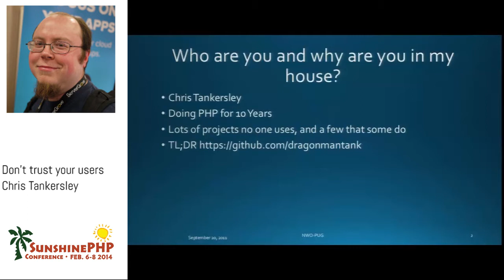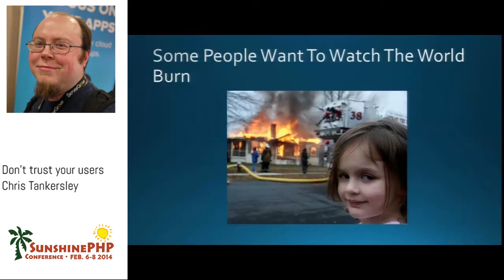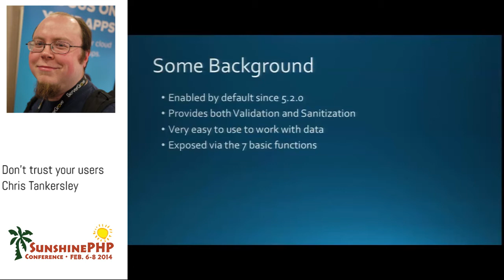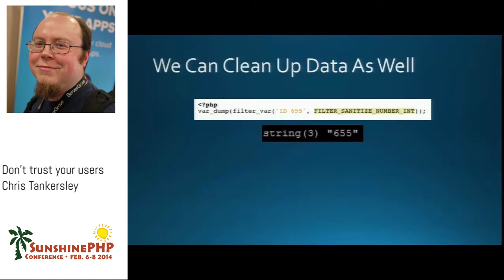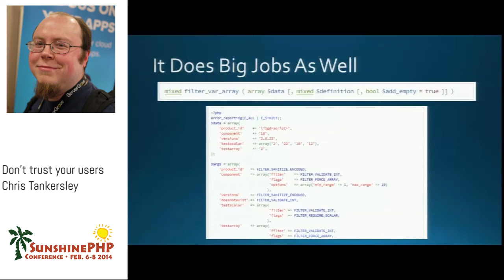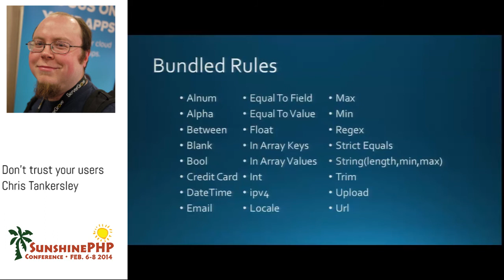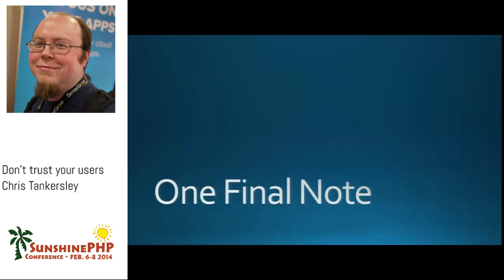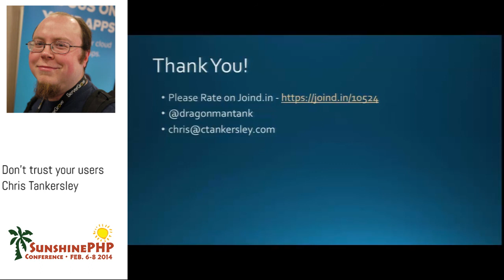Don't trust your users - Chris Tankersley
Some of the most common vulnerabilities in web applications are caused by applications not properly inspecting the data that users send in. PHP has an entire suite of tools to help inspected, filter, and sanitize data that comes from the user and other outside parties. Using built-in methods and extra tools you can protect your app from harmful data and users.